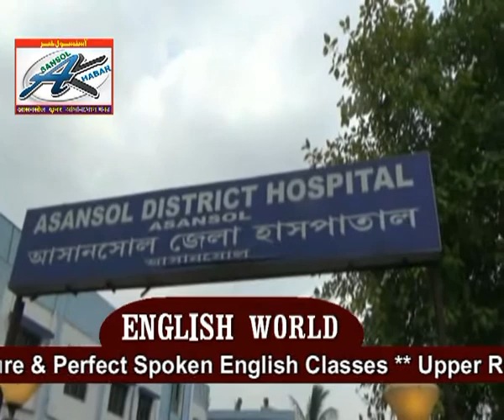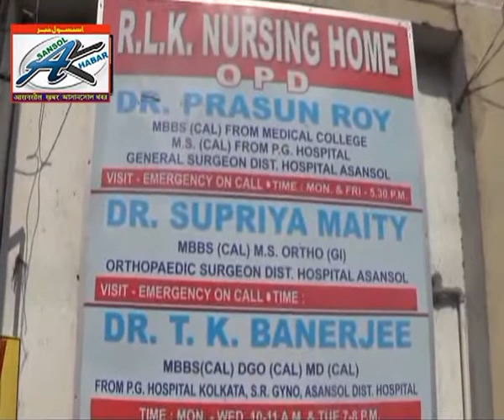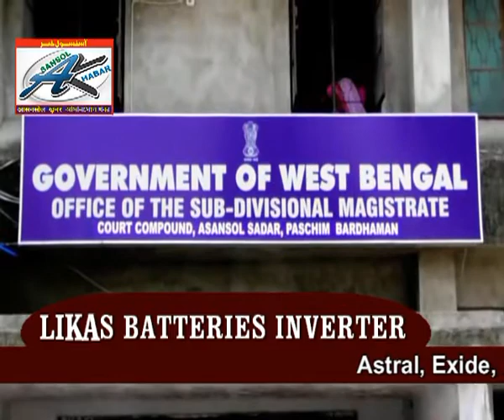Asansol Khabar Hindi 02/06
Suman